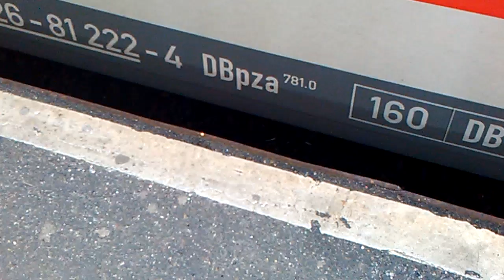Rundgang Im DBpza 781.0